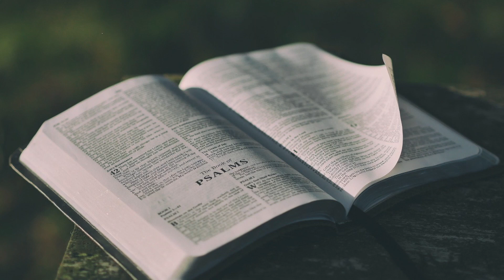Now is the time || Pastor Nceku Moses Msimanga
Now is the time to call upon the Master lest we perish Mark 4:37-39